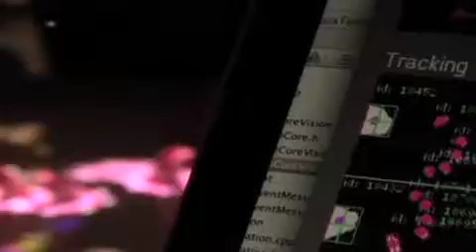Primer Café, las quemadas del día 27 de agosto del 2013